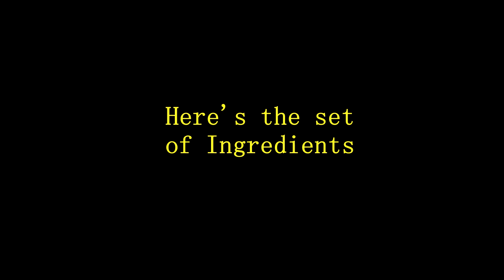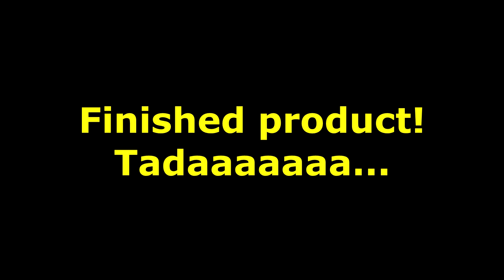NO OVEN PIZZA Hawaiian and Executive | Pinoy Kitchenomics TV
PinoyKitchenomicsTV

Executive Pizza Ingredients

1. 1pc Onion
2. 1 Red Bell Pepper
3. 400g whole mushroom
4. 1/4kg ground beef
5. 440g cheese
6. Tasty Bread
7. 250g Filipino style Tomato paste

Hawaiian Pizza Ingredients
1. 250g Filipino Style Tomato Paste
2. 115g Pineapple Tidbits
3. 1/4kg Ham
4. Tasty Bread

How to make a Coffee Jelly in Easy Steps

Fried Chicken in Mountain dew (budget friendly for 150 pesos ONLY!!!)

Regards,
Pinoy Kitchenomics